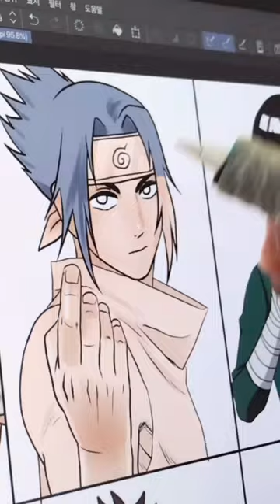Drawing Sasuke Bulk Up